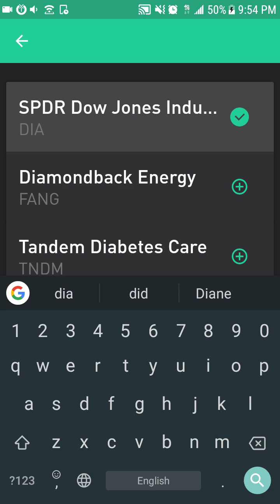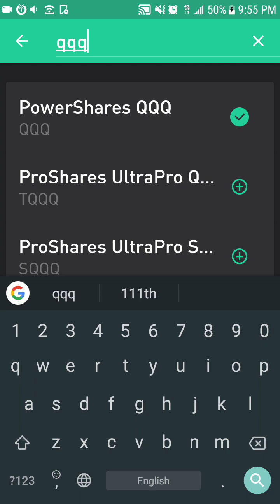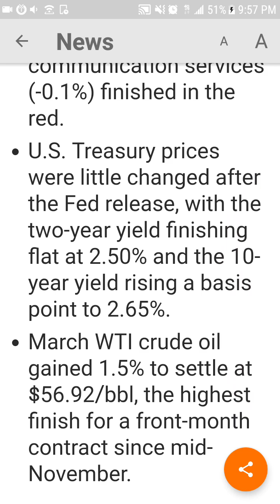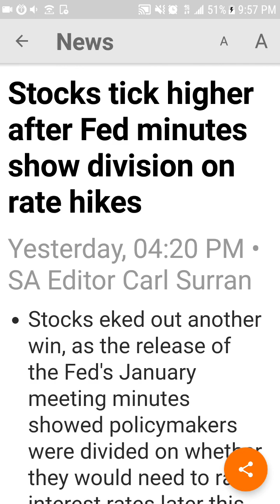WILL THE FED RAISE INTEREST RATES? | Feb 20, 2019 Investing In Stocks For Beginners